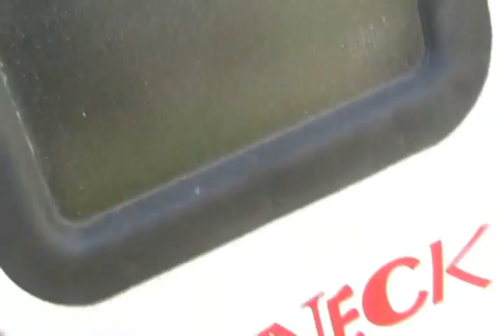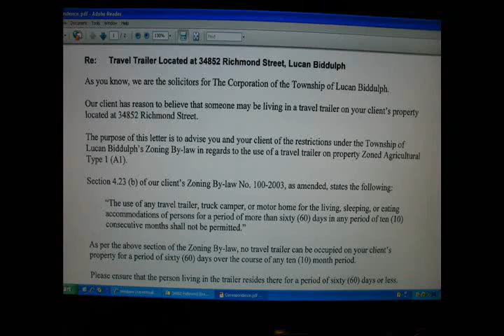#18 Lucan bylaw wants to evict Rickem from his trailer home [Davidsfarmvlog]